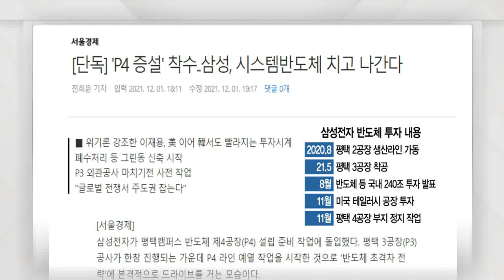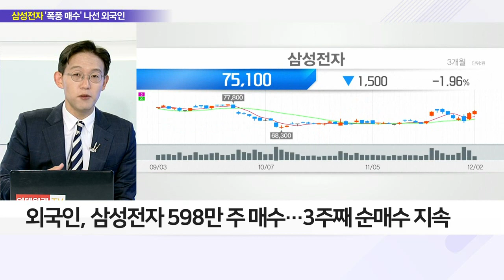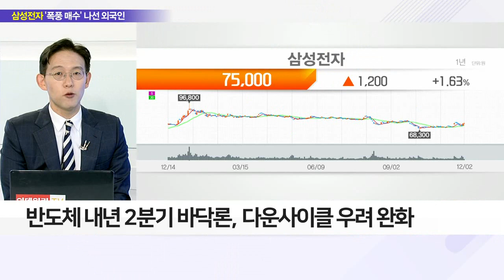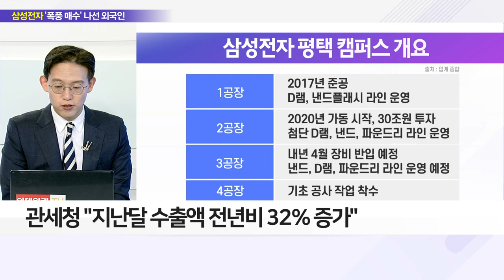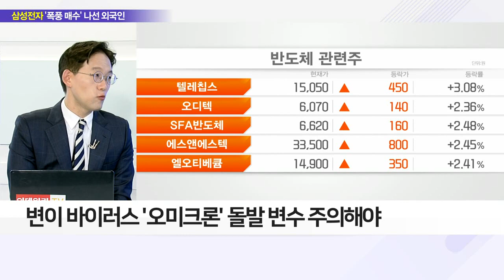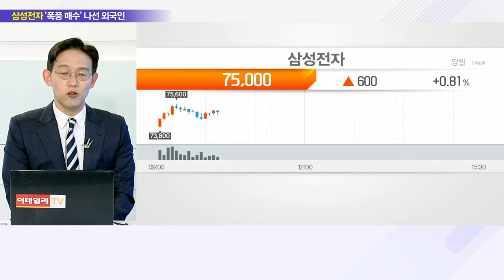외국인, 넉 달 만에 삼성전자 최대 매수… 반도체주 강세_이슈 파워 (20211202)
Q. 반등 성공한 삼성전자… 반도체 겨울 끝나나?
- 삼성전자, 전일 4% 급등하며 분위기 반전 도모
- 외국인, 삼성전자 598만 주 매수… 3주 째 순매수 지속
- 반도체 내년 2분기 바닥론, 다운사이클 우려 완화
- 삼성전자, 평택캠퍼스 반도체 제4공장 설립 준비

Q. '17개월 연속 증가' 반도체, 수출 효자 이름 굳히나?
- 관세청 "지난달 수출액 전년비 32% 증가"
- 반도체 수출액 120억 4,000만 달러… 40.1% 급증
- 변이 바이러스 '오미크론' 돌발 변수 주의해야